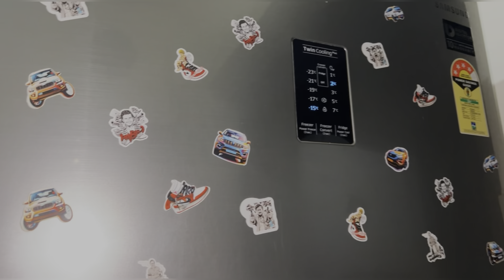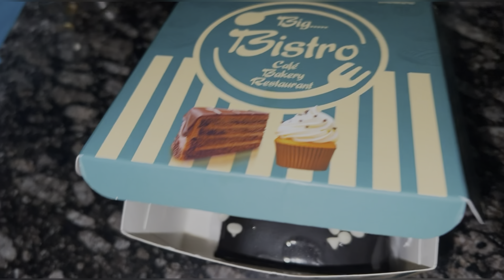Went to this place after 2.5 years🥺🥸| Coffee date ☕️ ❤️😂|Baarish Aa-gayi🌧️🥺